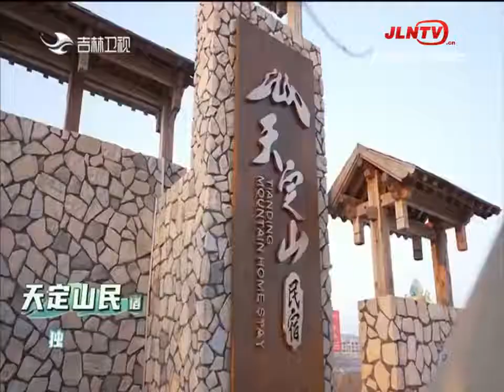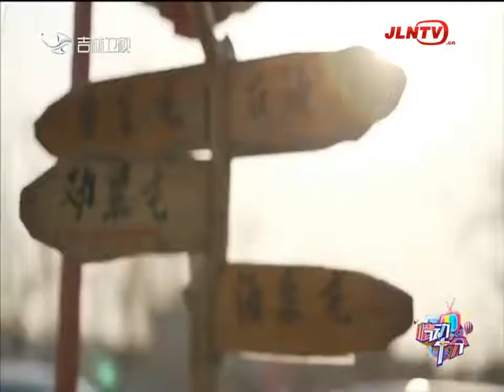情动十分 20220112：探班《好久不见》